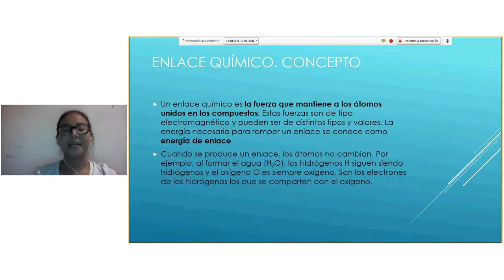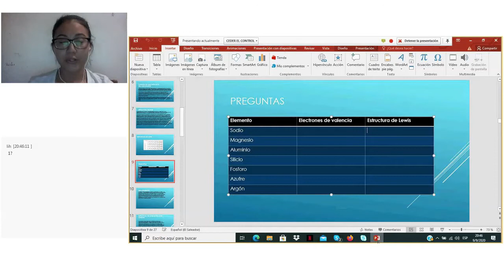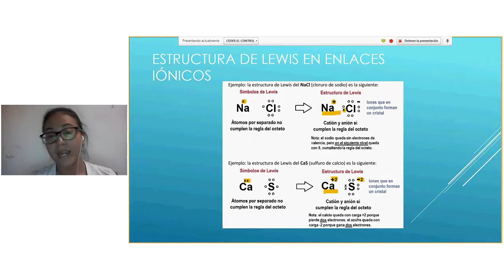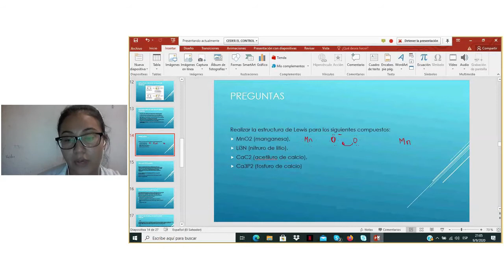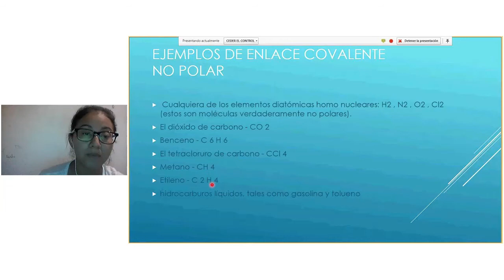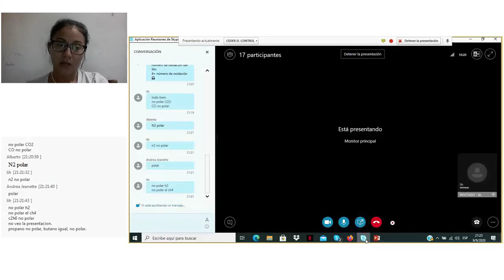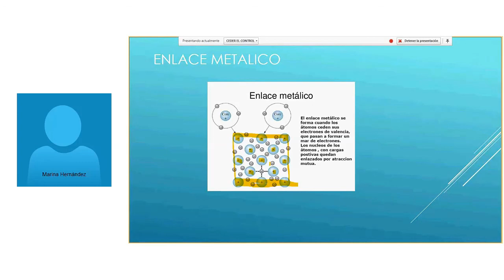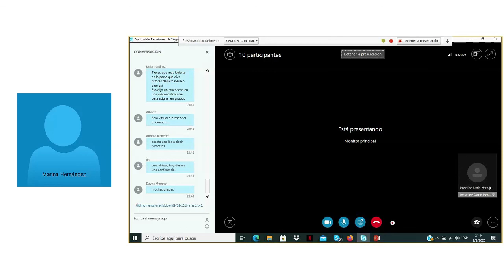Enlace químico, enlace covalente, enlace metálico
Tema de Discusión: Enlace Químico
Sub-tema: Enlace químico, enlace covalente, enlace metálico
Tutor a Cargo de Videoconferencia: MARINA GUADALUPE HERNÁNDEZ SERRANO
Día: sep-9
Diapositiva: